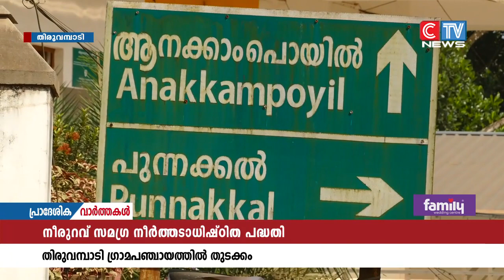തിരുവമ്പാടി ഗ്രാമപഞ്ചായത്തിൽ സമഗ്ര തീർത്തടാധിഷ്ഠിത പദ്ധതിക്ക് തുടക്കമായി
തിരുവമ്പാടി ഗ്രാമപഞ്ചായത്തിൽ സമഗ്ര തീർത്തടാധിഷ്ഠിത പദ്ധതിക്ക് തുടക്കമായി. നീരുറവ് എന്ന പേരിൽ നടപ്പാക്കുന്ന പദ്ധതിയുടെ ഉദ്ഘാടനം കൊടുവള്ളി ബ്ലോക്ക് പഞ്ചായത്ത് പ്രസിഡൻ്റ് ബാബു കളത്തൂർ ഉദ്ഘാടനം ചെയ്തു